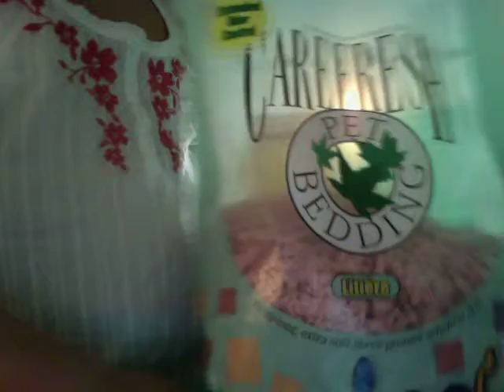My New Stuff :)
the pet store that gets there animals from breeders :)